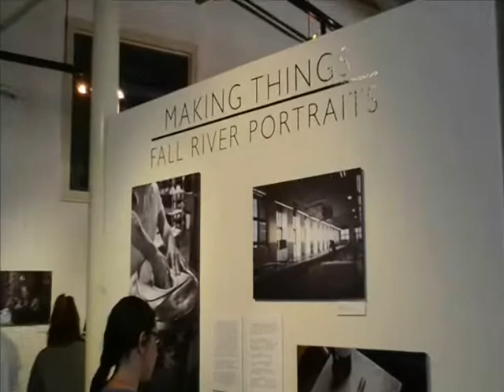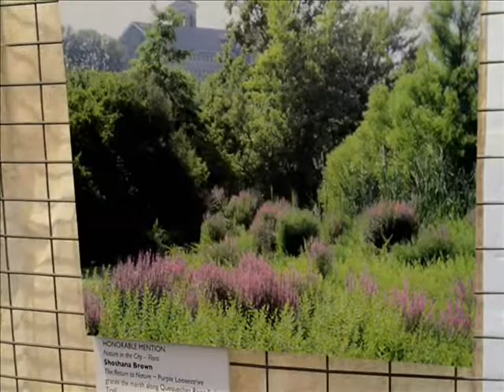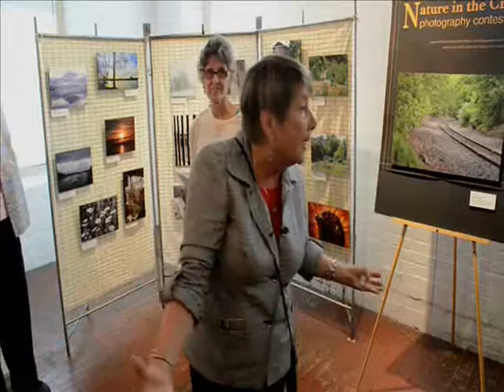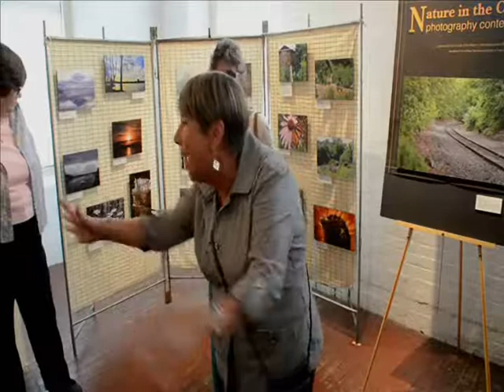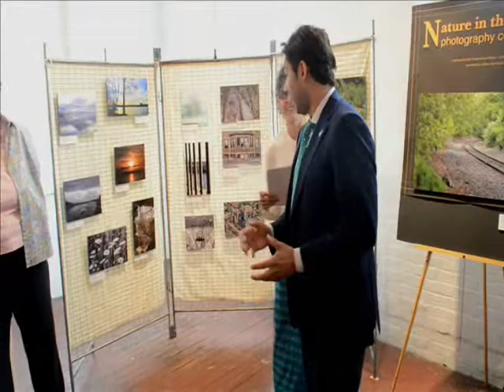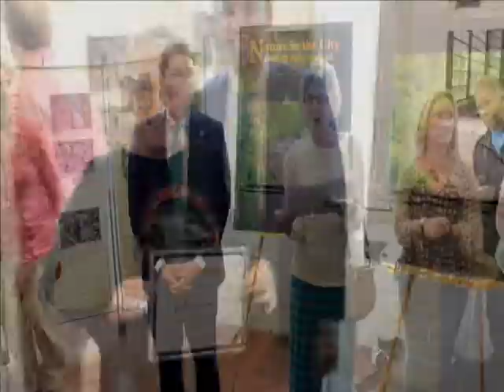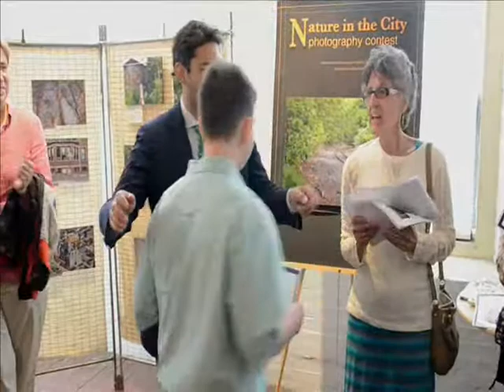Fall River Portraits & Nature in the City at the Narrows 6 3 17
The third Fall River Portraits Photography show held at the Narrows  Center for the Arts Gallery on June 3, 2017 features photographs of the people and neighborhoods by UMass Dartmouth and Diman Regional Vocational High School students, and winners of the “Nature in the City” photography contest. In the "Making Things” exhibit, college and high school students who have been visiting and photographing the production areas and workers in over 20 locally-owned businesses displayed their work. Their photographs depict the making of everything from shirts, hats, uniforms, bags and jackets to nuts and bolts, machinery, furniture, mattresses, musical instruments, jewelry, and dental implants. In the "Nature in the City” portion of the show contest prize-winning photographs were displayed showcasing Fall River’s incredible, but often unseen, natural resources. People of all ages who either live, work, or go to school in Fall River were eligible to submit their images of natural beauty in the city in a contest organized by the Friends of the Alfred J. Lima Quequechan River Rail Trail and UMass Dartmouth.